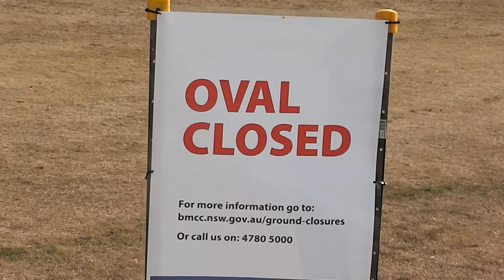Blackheath Sat 28th Dec 2019 and Oval Closure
Blackheath Sat 28th Dec 2019 and Oval Closure. Blue Mountains NSW Australia.